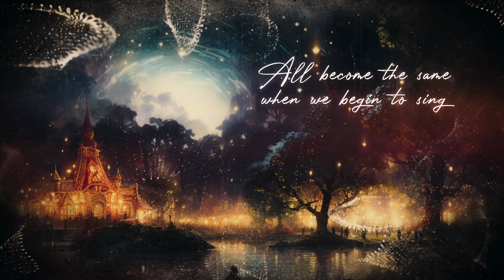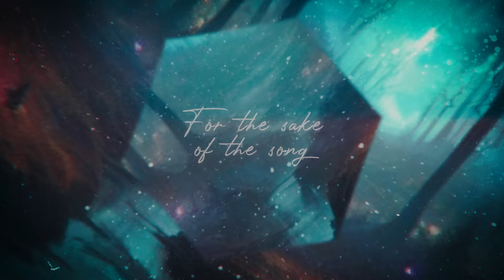Blackmore's Night - Sake of the Song (25th Anniversary New Mix) | Official Lyric Video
From the upcoming album “Fires At Midnight (25th Anniversary New Mix)” (out September 27, 2024).

'Sake Of The Song’, originally released as B-side of the single ‘The Times They Are A-Changin'’ and bonus track on the Japanese edition of ‘Fires At Midnight’ back in 2001, has been fully remixed from the original multi-track masters.

Follow the latest news on Blackmore's Night and ‘Fires At Midnight (25th Anniversary New Mix)’ here:

Submit your Blackmore’s Night memories to the Blackmore’s Night Memory Book